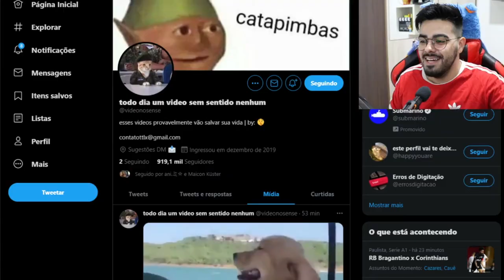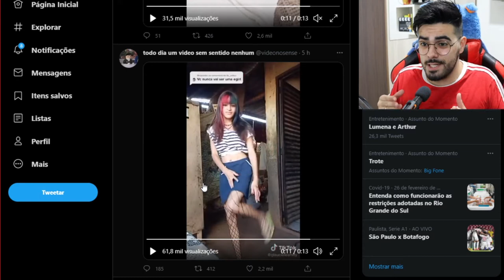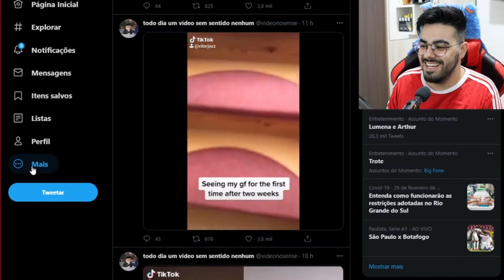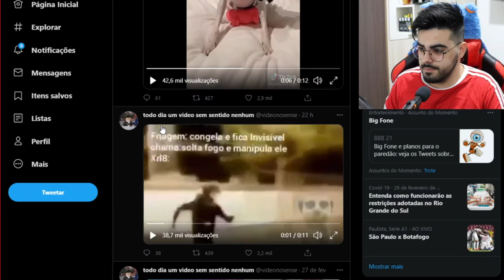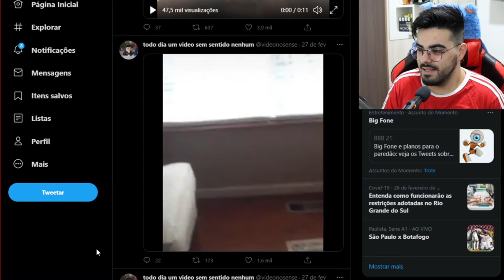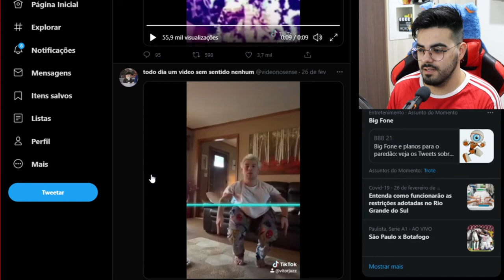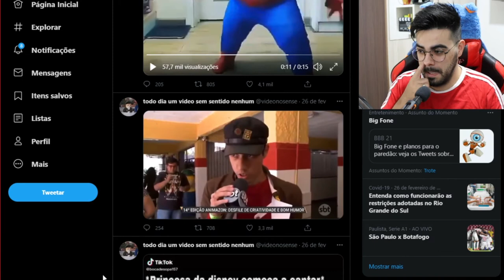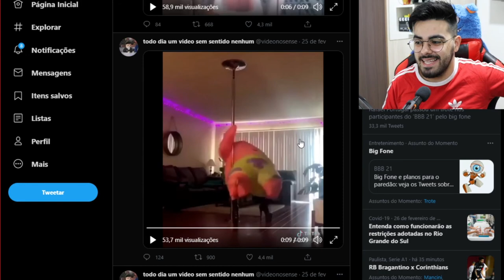VÍDEOS SEM SENTIDO NENHUM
💲 THUMBNAKER💲